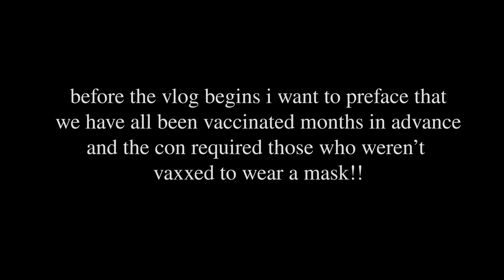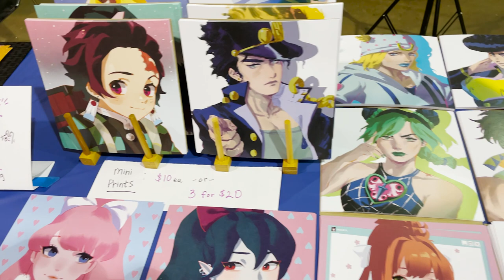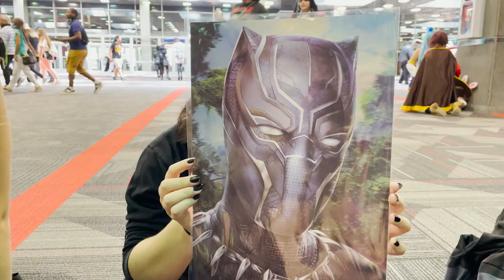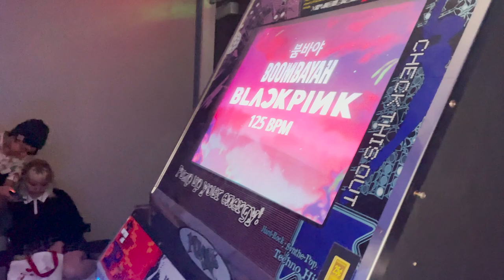CHICAGO ANIME CONVENTION VLOG-DAY 3✰SOUL EATER COSPLAY✰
i decided to vlog the gang and i's 3 day trip to a local anime convention where we cosplayed from soul eater!! this is 3/3 vlogs that will be posted this week :) (final vlog ;-;)
thank you guys so much for watching!!! mwah kisses

IGs: @moosichulla, @krispy.cosplays, @peachim1lk, @danseicosplays, @cicadadadio
TikToks: @moosichullaaa, @kris.cosplays, @peachm1lk, @danseicosplays, @cicadadad